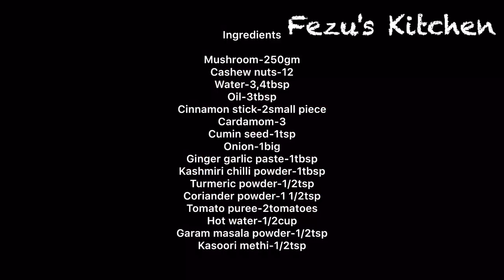റസ്റ്റോറന്റ് സ്റ്റൈലിൽ കൂൺ മസാല ,Restaurant Mushroom Masala Recipe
How to Make Restaurant Style Mushroom Masala Recipe.

Ingredients

Mushroom-250gm
Cashew nuts-12
Water-3,4tbsp
Oil-3tbsp
Cinnamon stick-2small piece
Cardamom-3
Cumin seed-1tsp
Onion-1big
Turmeric powder-1/2tsp
Coriander powder-1 1/2tsp
Tomato puree-2tomatoes
Hot water-1/2cup
Garam masala powder-1/2tsp
Kasoori methi-1/2tsp

Fezus kitchen/facebook,
Fezus Kitchen/Instagram